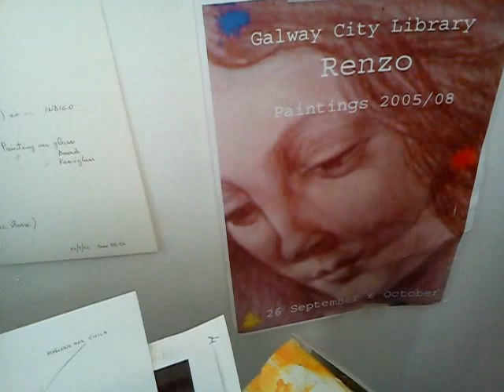My painting studio * December 2014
My shared painting studio at CCAM. Centre for Creative Art & Media.
Galway * IRELAND.
Renzo *